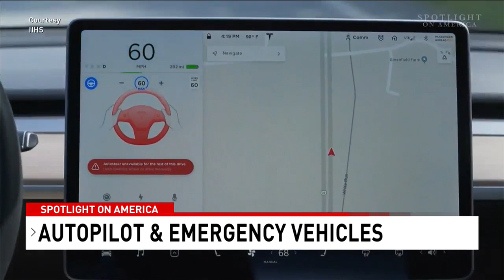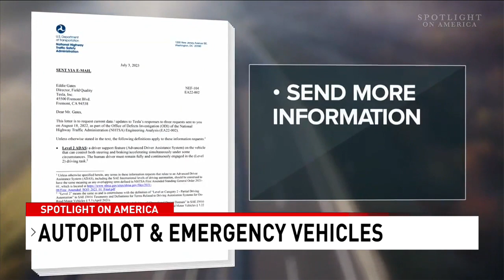'It's frightening. It's shocking': Cars in autopilot slamming into emergency vehicles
Tesla, recently named one of America’s top 10 best-selling cars, with futuristic features like partial self-driving, or what it calls Autopilot.

But there's a potential danger with this developing technology.
In more than a dozen unexplained accidents, Tesla cars in Autopilot mode have slammed into emergency vehicles, creating a double emergency and putting first responders at risk.